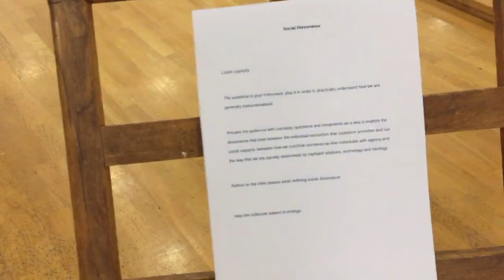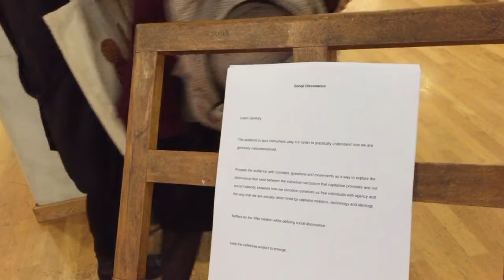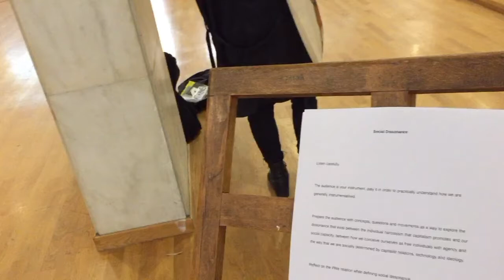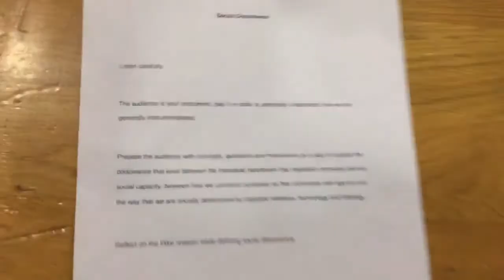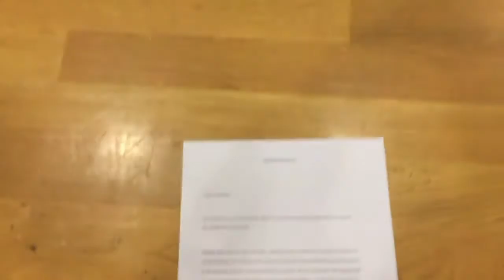SOCIAL DISSONANCE Rehearsal #10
Social Dissonance
Durational Concert
documenta14
Athens/Kassel

Mattin with Dafni Krazoudi, Ioannis Sarris, Alexandra Nakou, Danai Liodaki, Eleni Zervou, Smaragda Nitsopoulou

Rehearsals 20-27 March, 2017
6th April until 16th July, 2017
Concert in Athens at Athens Conservatory (Former EMST)
room Omega3, 17-B Vasileos Georgiou Avenue.
Everybody welcome!

Concert in Kassel 8th June until 17th September 2017
Documentahalle
19-20h. Athens time (18-19h. Kassel time), Tuesday to Sunday

SOCIAL DISSONANCE SCORE:

Listen carefully.